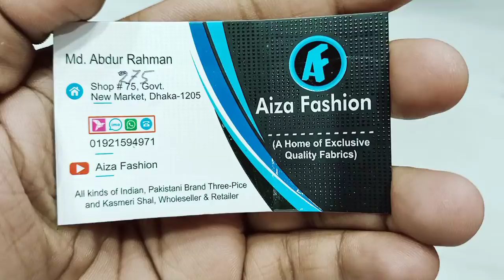অবিশ্বাস্য কম দামে জয়পুরি কটন থ্রি পিস পাচ্ছেন আইজা ফ্যাশনে মাত্র 750 টাকা ইমো 01921 5949 715